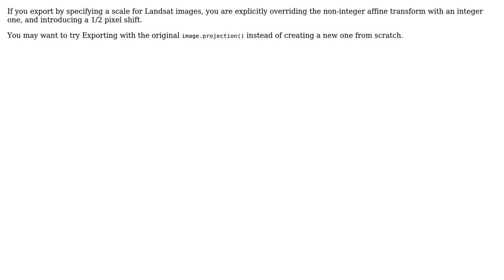GIS: Exporting an image in Google Earth Engine image alignment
With thanks & praise to God, and with thanks to the many people who have made this project possible! | Content (except music & images) licensed under CC BY-SA | Music | Images & others | With thanks to user Thomas Worthington user Nicholas Clinton and the Stack Exchange Network Trademarks are property of their respective owners. You are responsible for your own actions.